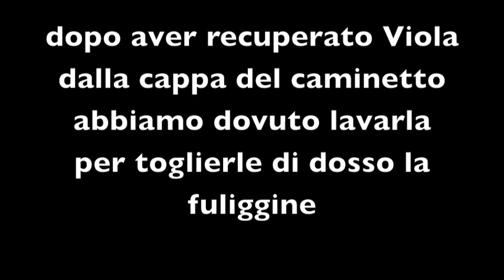la Volpe spazzacamino